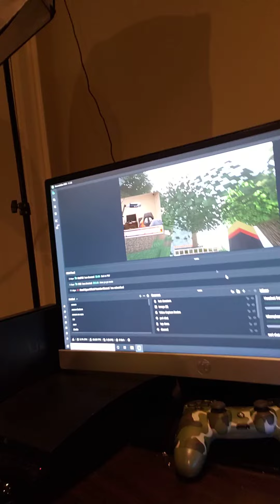DUAL PC SETUP! also two vids one day?!?!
I finnaly got a dual pc setup! my streams and videos are about to look amazing!